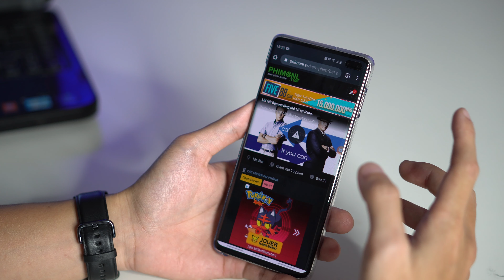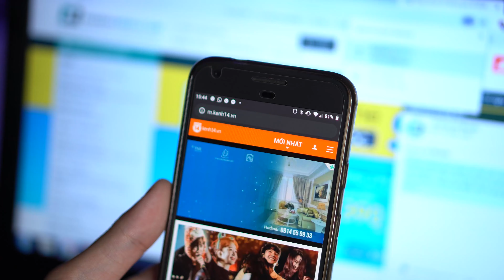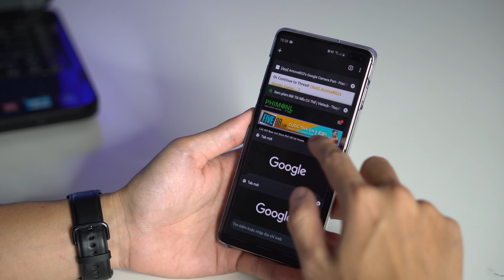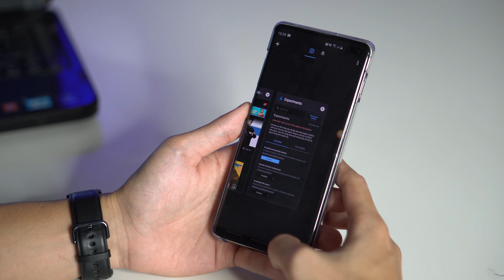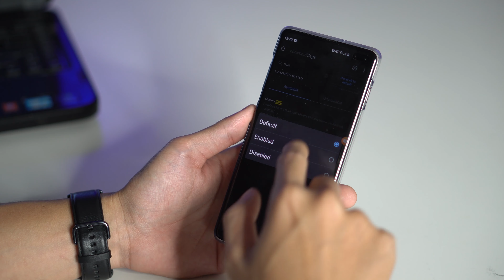5 mẹo sử dụng Chrome cực hay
5 mẹo sử dụng Chrome cực hay